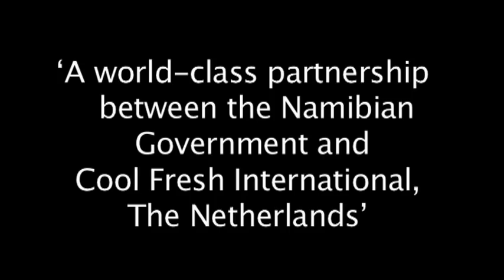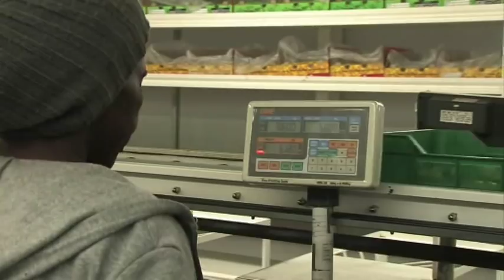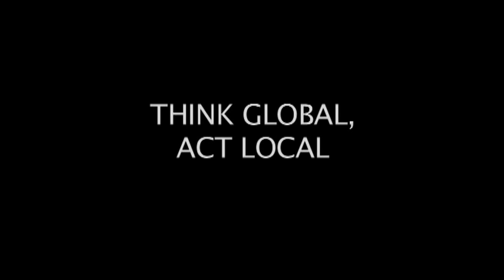Cool Fresh Namibia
In Namibia, Cool Fresh manages a large-scale agricultural operation.